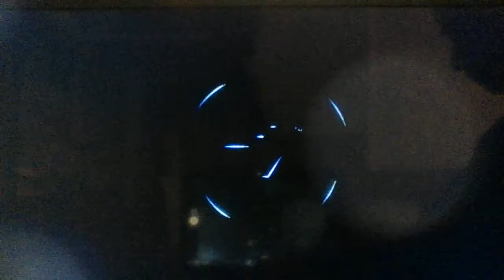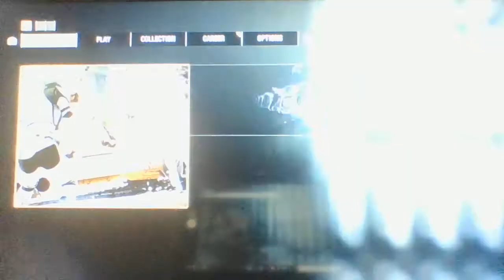Battlefront 2 Gameplay second video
star wars :D